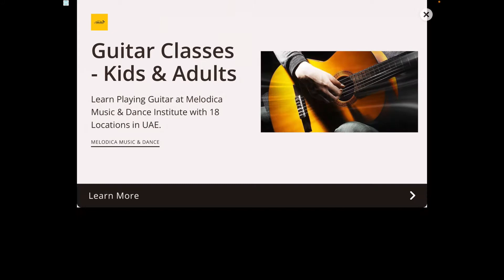Pakistan vs Afghanistan Real Cricket 20 Online Game Good Target Afghanistan team | FAHAD GAMING